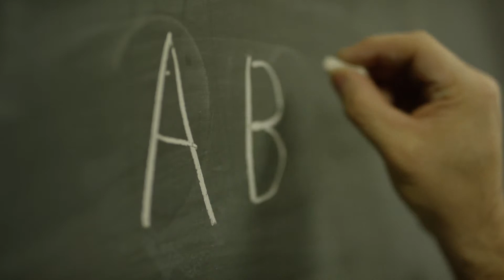Rep. Mike Steele discusses his role as ranking member on the House Education Committee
Rep. Mike Steele, R-Chelan, discusses his role as ranking member on the House Education Committee. The 12th District lawmaker shares his focus on meeting student needs and helping them be successful in and out of the classroom.